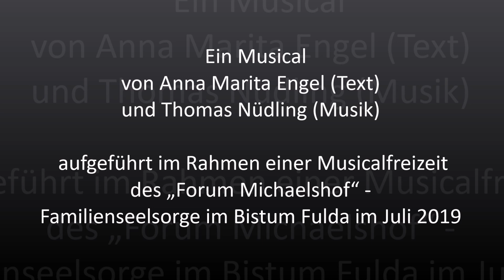Musical „Der Turmbau zu Babel“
Die Baubranche boomt. Allerorten machen Baustellen das immer wieder bewusst. Manche dauern Jahre, andere Jahrzehnte. Einer Jahrtausende alten Baustelle nahm sich das generationenübergreifende Musicalprojekt des „Forum Michaelshof“ / Familienseelsorge im Bistum Fulda an: Eine Woche lang wurde in der Jugendherberge Oberbernhards gesägt, gebohrt, gemauert, gebastelt, gestrichen, gemalt, getanzt und gesungen. Schließlich folgten drei Aufführungen des Musicals „Der Turmbau zu Babel“ von Anna Marita Engel (Text) und Thomas Nüdling (Musik) in Fulda, Vacha und Lahrbach.

Das lebendige Werk nimmt das Verlangen der Menschheit ins Visier, sich immer wieder zu übertreffen. Ein Thema so alt wie die Menschheit. Deshalb bewegt sich das Werk auch in zwei Ebenen und erzählt von großen und kleinen Baustellen menschlicher Existenz zu heutiger Zeit und zur Zeit des Turmbaus.

Beim gemeinsamen Spiel von Schülern kommen Fragen über die antiken Weltwunder auf. Dabei tauchen sie unmittelbar ein in die Welt der Antike und erleben das Baustellentreiben von Babel hautnah. Schuftende Arbeiter verstehen in „Unsagbar schwer“ nicht den Sinn ihrer Arbeit. Doch der unerbittliche Aufseher Alexander, der nur die Fertigstellung des Turms vor Augen hat. Mit seinen Liedern bannt er zwar die Zuhörerschaft, aber mit seiner Härte („Wo kämen wir denn hin?“) drangsaliert er seine Untergebenen. Selbst die bittenden Frauen können ihm mit ihrem Song „Kümmert‘s dich denn nicht“ nicht ins Gewissen reden. Um das statische Problem redet sich der von sich selbst überzeugter Architekt herum, das ihm ein Bürger im Duett „Hast du es gesehen“ vor Augen stellt. So kommt es wie es kommen muss: Der Turm, als Symbol menschlichen Größenwahns, stürzt ein.

Zwischen der äußeren Geschichte erzählt das Musical aber auch vom Zusammenhalt der Menschen und von den Türmchen, die man sich nach wie vor in seinem Leben selbst aufbaut und damit die alte Geschichte der Bibel immer wieder neu fortschreibt.

0:00 Ouvertüre und „Die Acht“
3:13 „Verweht“
7:04 „Wir sind Menschen dieser einen Erde“
11:16 „Unsagbar schwer 1“ (Lied der Steinmetze)
18:22 „Wo kämen wir denn hin“ (Lied des Aufsehers)
21:41 „Kümmert’s dich nicht“ (Lied der Frauen)
24:48 „Auf denn, Freunde“ (Lied des Aufsehers)
26:48 „Manchem ist’s schon schwer erschienen“
29:01 Tanz der Kinder
31:39 „Unsagbar schwer 2“ (Lied der Steinmetze)
35:20 „Die Leute versteh’n sich nicht mehr“
38:12 „Hast du es gesehen?“ (Bürger und Architekt)
41:22 „No name“